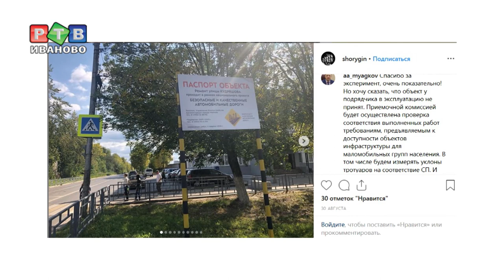Новые тротуары недоступны для инвалидов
Удобны ли отремонтированные по федеральной программе тротуары для людей с ограниченными возможностями на собственном опыте проверяли активисты клуба «Открытое сердце». Во вторник днем они попытались преодолеть перекрестки на ул. 3-я Лагерная.